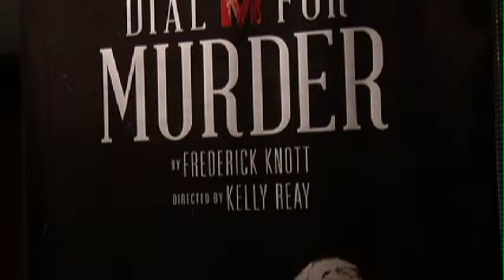Dial M for Murder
Dial M for Murder...sound familiar? Well, Vertigo Theatre presents The classic tale, made famous by Alfred Hitchcock’s film Adaptation in the 1950’s – on stage until May 31st.  We’ve got your sneak peak